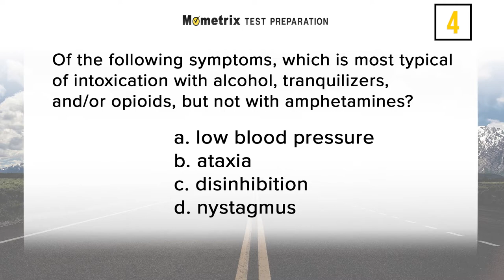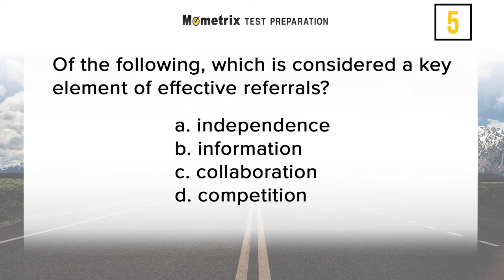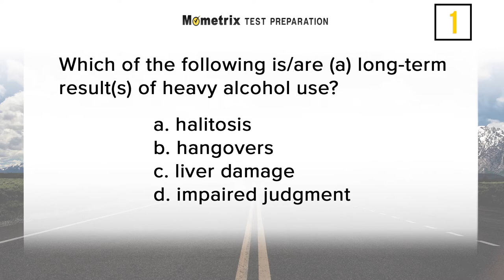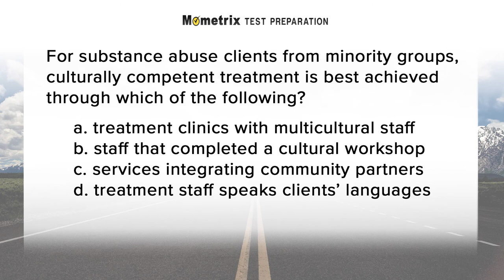Alcohol and Drug Counselor Practice Exam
Use this Study Guide Questions video to get a head-start on your Alcohol and Drug Counselor Exam.  Our original research into the ADC Exam, offered by the International Certification & Reciprocity Consortium (IC&RC), reveals the specific content areas and the essential skills that are critical for you to know on the Alcohol and Drug Counselor Test.